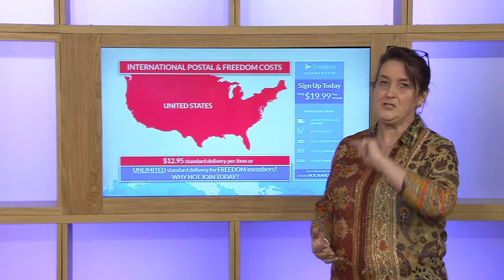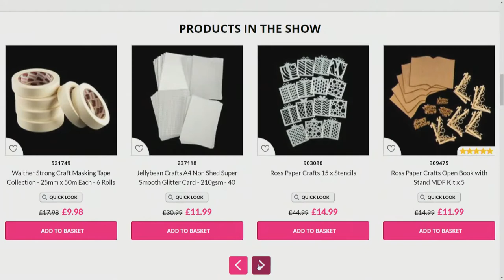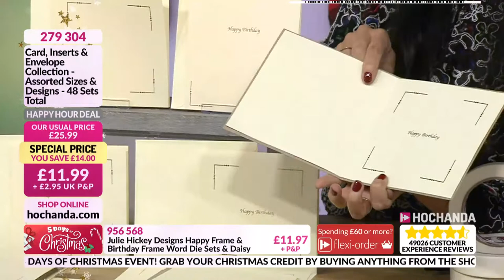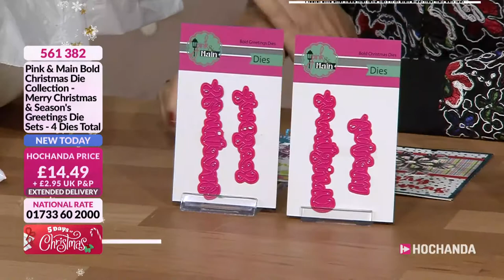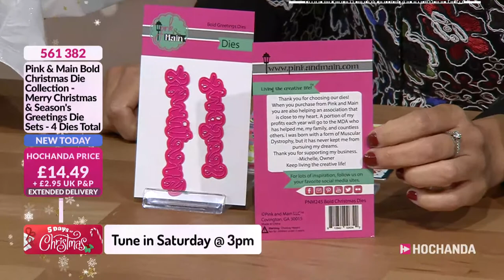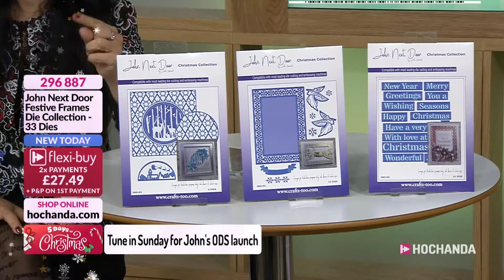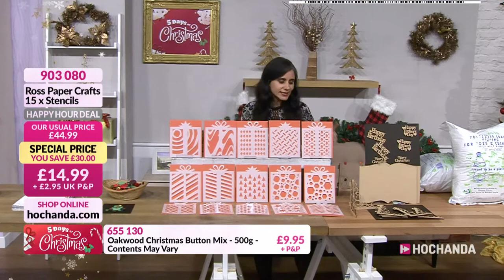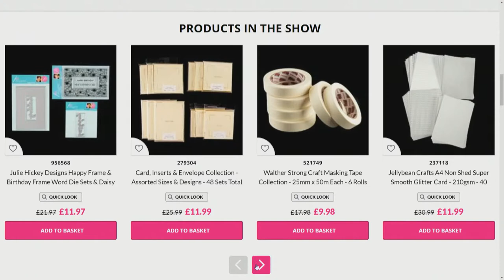Fun Card Making, Mixed Media and more crafts on Hochanda - The Home of Crafts, Hobbies and Arts